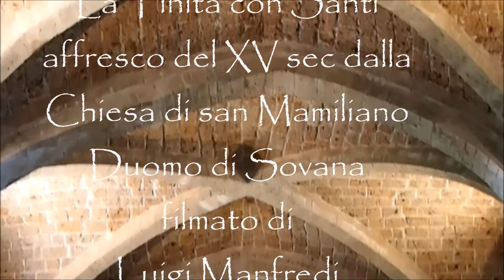La Trinità e Santi, affresco Duomo di Sovana (manortiz)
La Trinità e Santi affresco distaccato del XV sec-proveniente dall'ex chiesa di san Mamiliano, Cattedrale dei santi Pietro e Paolo, Sovana